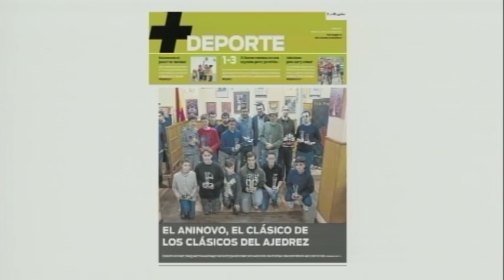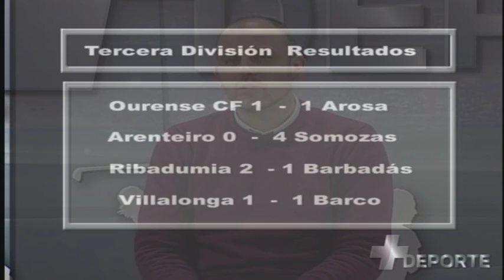Más Deporte 8 01 18